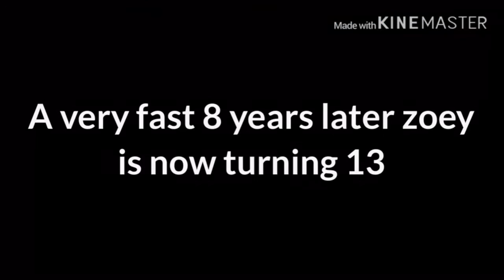the girl who kills everything she touches